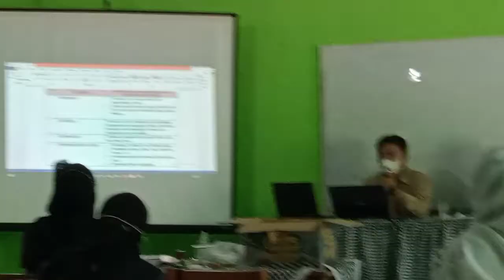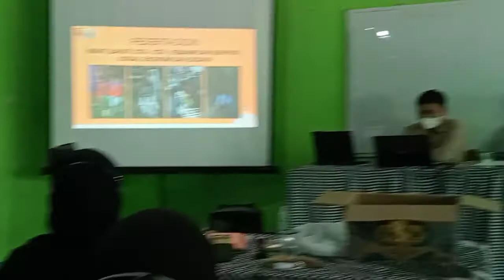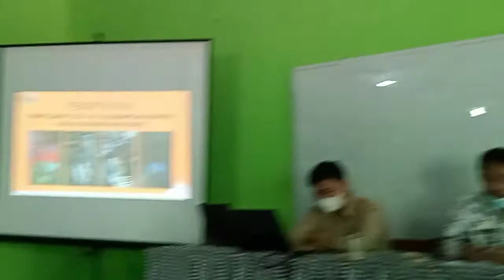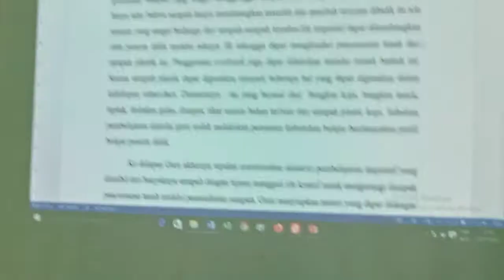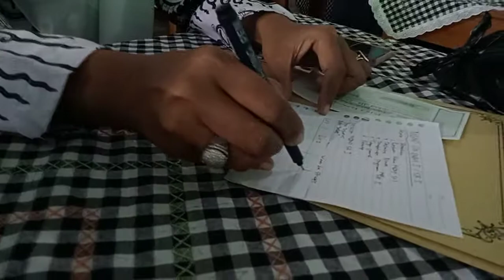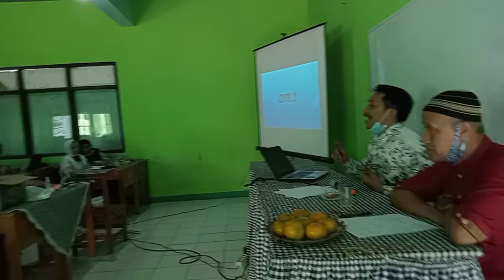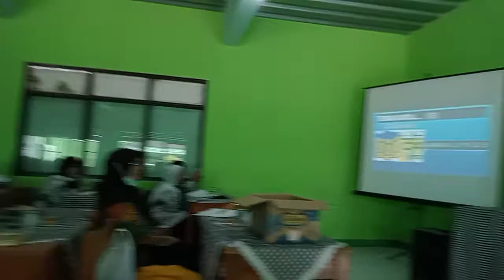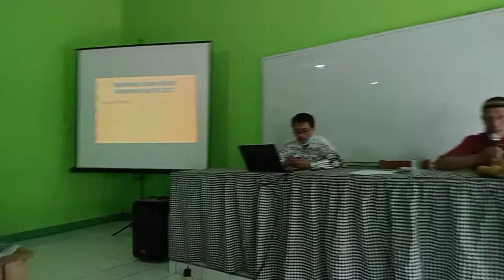Kegiatan MgMP IPA Gugus 1 Kab Bandung di Hari Guru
Diseminasi Diversifikasi Pembelajaran sama Pak  Deri, S.Pd. dari BBI kab Bandung